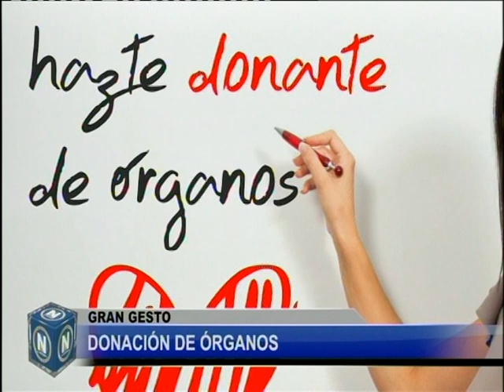El Noticiero blq 1 - jueves 11 mayo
Ampliación de Puerto en Ushuaia
Comenzó la Obra